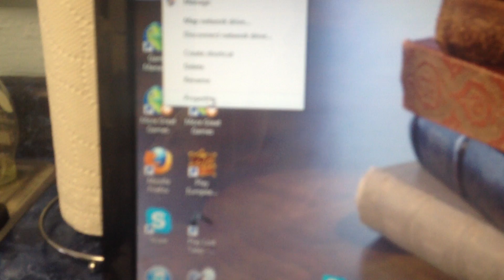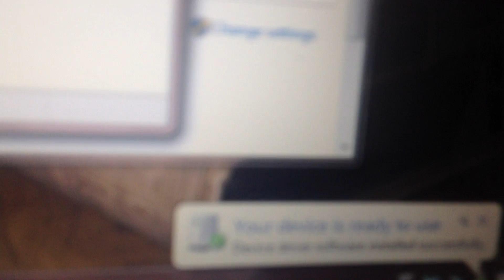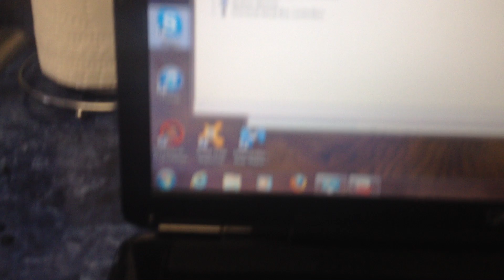How to Fix dell Camera Not working Inspiron Web Camera stop working driver won't install Fix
Step by step listed below.
1-So to recap i turned laptop off
2- Removed Phillips screws and Bezel carefully
3- Unplugged camera cable very gently.
4-Turned laptop on, allowed windows to boot
5- Plugged cable back in once booted up.
6- Let windows plug & Play auto install.

Thank you Sincerely to all my followers.